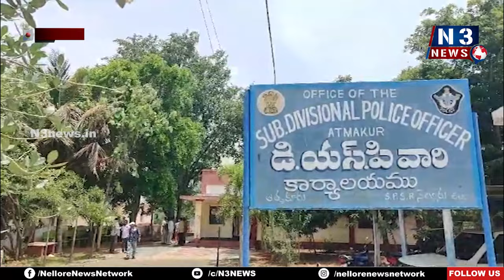గొడ‌వ‌లు, ఘ‌ర్ష‌ణ‌ల‌కు పాల్ప‌డితే క‌ఠిన చ‌ర్య‌లు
- ఆత్మ‌కూరు డీఎస్పీ ఎన్ కోటారెడ్డి